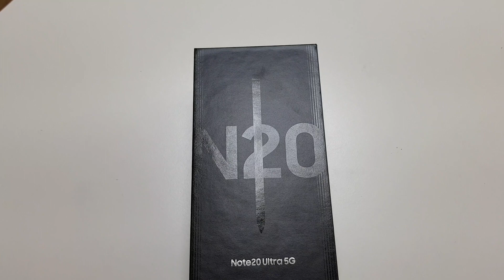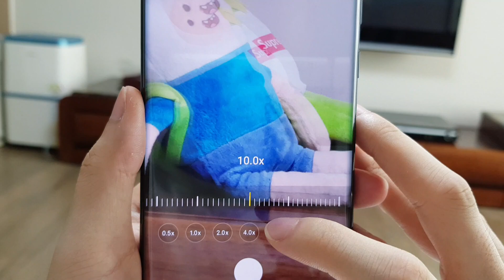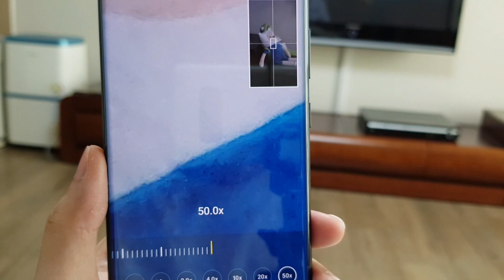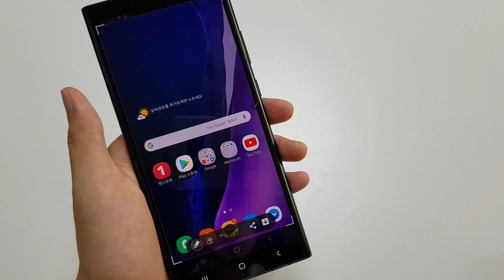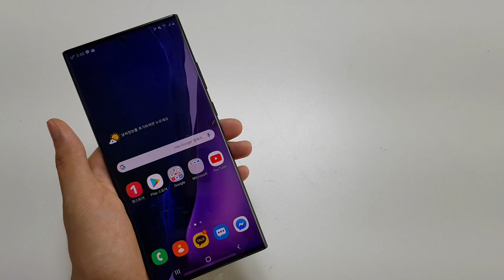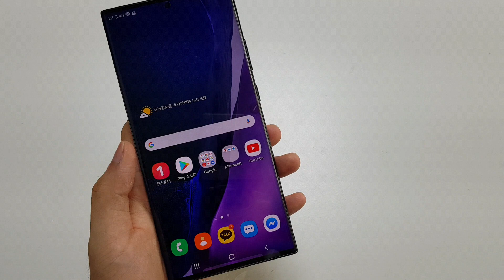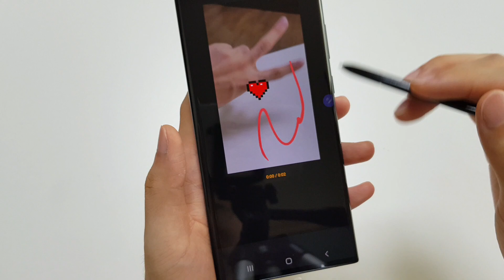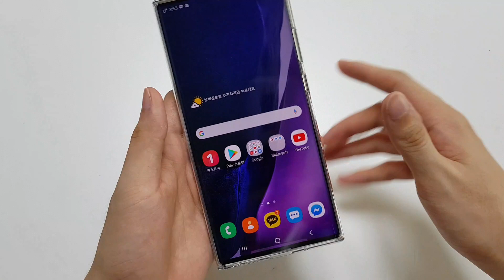주누후누 / ' 노트 20 울트라 ' 리뷰 + S Pen 새로운 기능 소개 ( Samsung Galaxy Note 20 Ultra 5G & New S Pen Review )